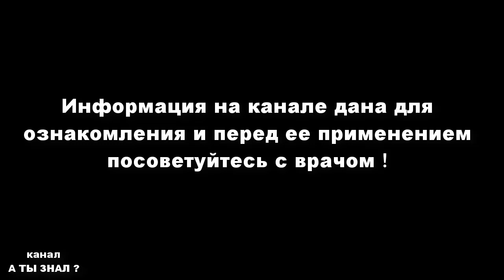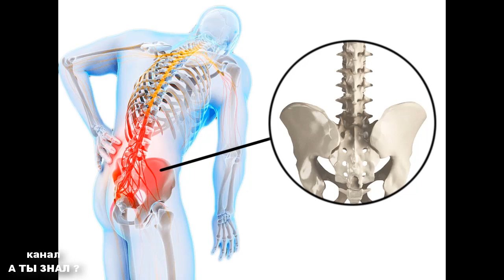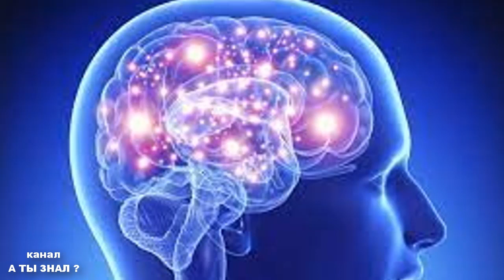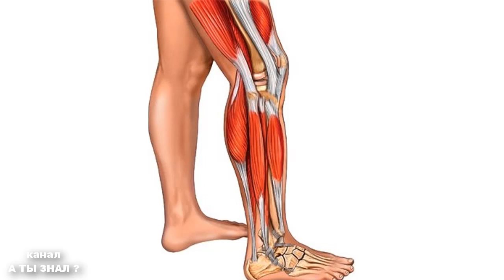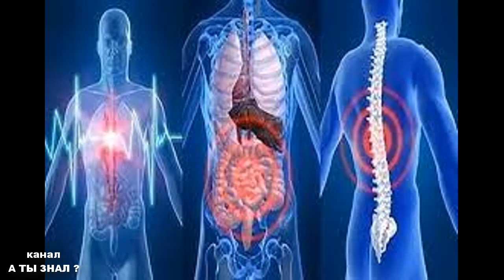ОПАСНО УПОТРЕБЛЯТЬ МАЛО ВОДЫ И ЗАБОЛЕВАНИЯ , вызванные ОБЕЗВОЖИВАНИЕМ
В чем состоит опасность того что человек употребляет слишком мало чистой воды?
Какие болезни можно предотвратить, а иногда и вылечить, если пить достаточное количество воды?
Сколько воды нужно выпивать в день? Что такое
рекомендуемое количество воды именно для вас?
Можно ли пить воду натощак, на голодный желудок?